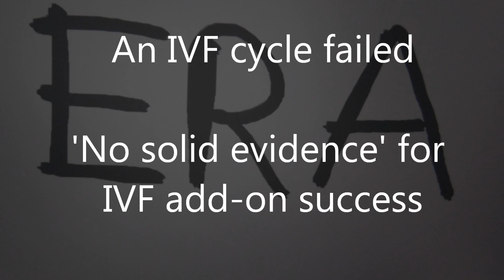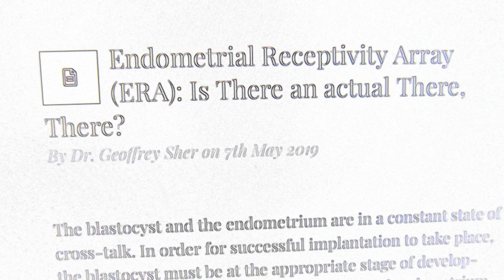Failed IVF? Assisted Hatching,IVF/ICSI,Shaky IVF Science,Birth Defects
Failed IVF?
Birth Defects ,Assisted Hatching,Shaky IVF Science
In vitro fertilisation (IVF) is one of several techniques available to help couples with fertility problems have a baby.
During IVF, an egg is removed from the woman's ovaries and fertilised with sperm in a laboratory.
The fertilised egg, called an embryo, is then returned to the woman's womb to grow and develop.
From Assisted Hatching to Embryo Glue, Most IVF ‘Add-ons’ Rest on Shaky Science, Studies Find
In reproductive medicine, the U.S. is ‘the Wild West,’ say these infertility experts
Children born through IVF may have higher risk of hypertension
Children conceived through assisted reproductive technologies may be at an increased risk of developing arterial hypertension early in life, among other cardiovascular complications, according to a Swiss study published today in the Journal of the American College of Cardiology.
Assisted Reproductive Technology and Birth Defects Among Liveborn Infants in Florida, Massachusetts, and Michigan, 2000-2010
Conclusions and Relevance  Infants conceived after ART had a higher prevalence of certain birth defects. Assisted hatching and diagnosis of ovulation disorder were marginally associated with increased risks for nonchromosomal birth defects; however, these associations may be caused by other underlying factors.
IVF: 'I had the dread feeling that I was part of some greater experiment'
For $1200 I was also offered “assisted hatching”, whereby a lab technician would use a laser to thin the outer shell of the embryo, making it easier – supposedly – for the embryo to “hatch out” prior to implantation.
The procedure carried a small risk of penetrating the shell and damaging the embryo.
ICSI cost an additional $2500 in Reproductive Science Center of NJ. It was told for having “27 perfectly fertilized embryos”,but  IVF provider
Dr. William Ziegler  had further bad news: my remaining 22 embryos had shown no development.
It was told for having “27 perfectly fertilized embryos”,but  doctor had further bad news: my remaining 22 embryos had shown no development.
'No solid evidence' for IVF add-on success